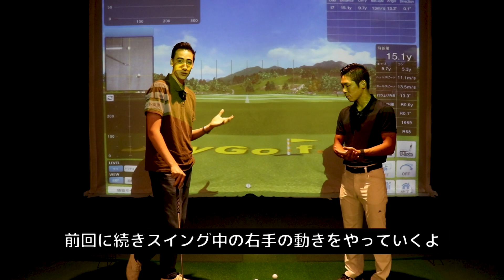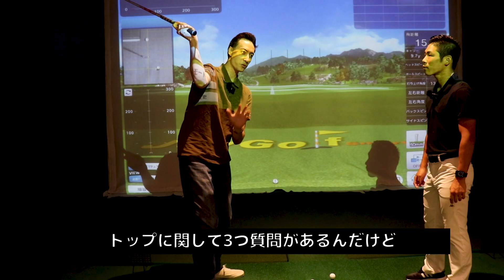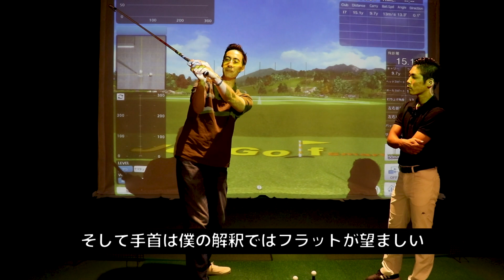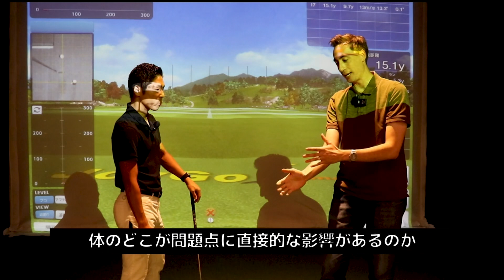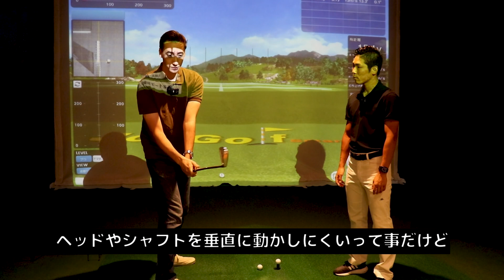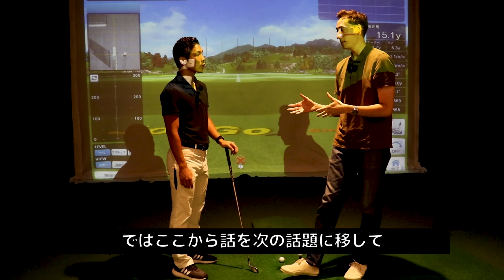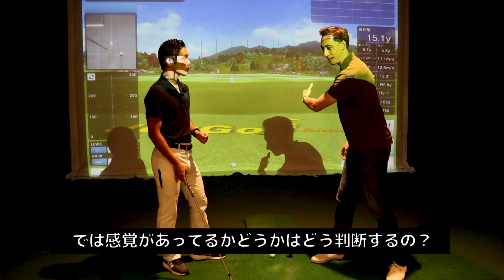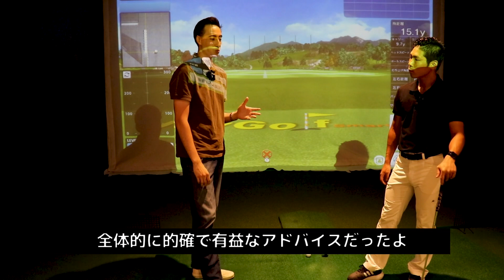【#561】日本のインストラクターが右手の使い方を解説！人気YouTubeコーチ松田プロとコラボ！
【ゲスト：松田涼伽コーチ】

0:00 イントロ
0:29 ゲスト紹介
1:07 P1からの右手のチェックポイント
2:46 キウイコーチからの質問
4:36 P4で3点を深掘り
6:49 ここまでをおさらい
7:38 生徒さんによくあるエラー
9:55 キウイコーチが特に気になったのは...
12:22 改善方法①
13:51 直接的な要因
18:30 必要な感覚とチェック方法
21:00 改善方法②
22:45 まとめ
24:19 エンディング

無料で毎週のPGAプロスイング分析を受け取りたいですか？

私たちの週刊PGAプロスイング分析では、クラブシャフトの動き、ハンドパス、ボディムーブメントなど、測定可能なチェックポイントをお見せします。すべて無料であなたのメールに直送されます！

もっと学びたい方は、以下のウェブサイトをご覧ください:

キウィコーチが教えるスイング方法に興味はありますか？キウィコーチはアメリカPGAスイングの創始者です。私たちには、アメリカPGAスイングの開始方法を正確に示すスターターズガイドがあります。これにより、ショットのばらつきを減らし、スコアを下げることができます！

名古屋または東京近郊に住んでいますか？キウィコーチまたはキウィコーチのライセンスを持つインストラクターとの無料体験レッスンを受けたいですか？それなら、私たちの無料体験レッスンをぜひチェックしてください！